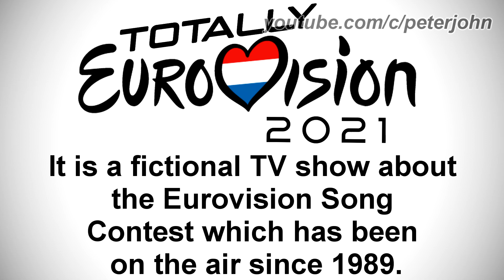LOGO HISTORY #315 - RTL 5, Duracell & Totally Eurovision!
Hey Guys, it's your boy, Peter John. Be welcome for today's episode of Logo History. Today it is about RTL 5, Duracell and Totally Eurovision!. I hope you like!

Timestamps:
0:00 Introduction (Timestamps by  Pingu Yes BabyTV No UTTP THDTC TSPL)
0:43 Duracell
4:28 Totally Eurovision!
6:23 RTL 5
9:53 Conclusion